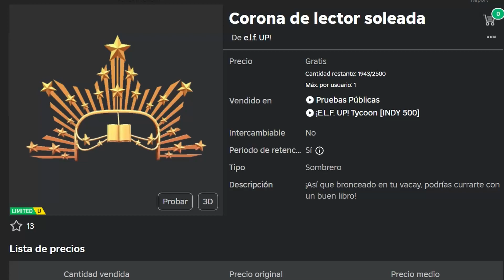Consigue una Corona de lector soleada Limite en Roblox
⏹️Copias:1943